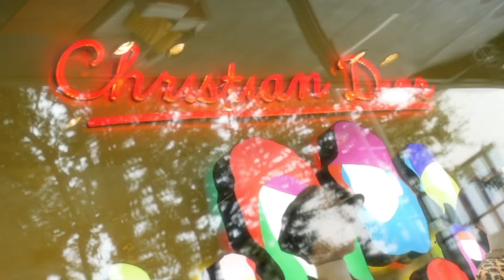SOAKING MY HUSBAND FOOD IN WATER PRANK!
MAKE $$$ PLAYING 🕹️🎮👇🏾